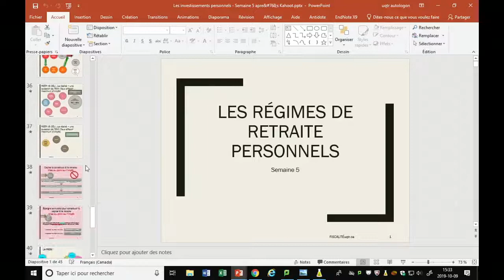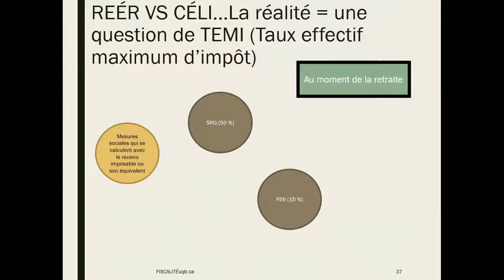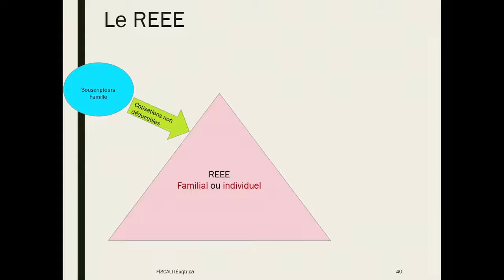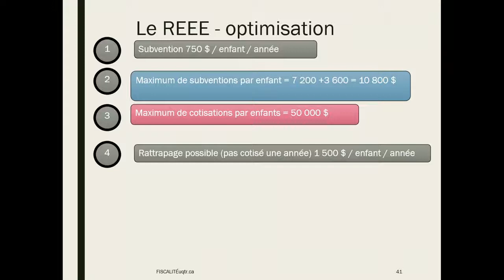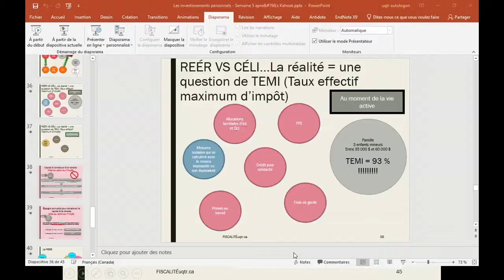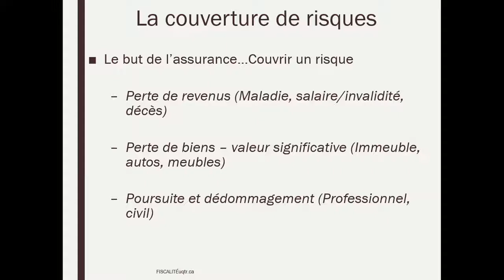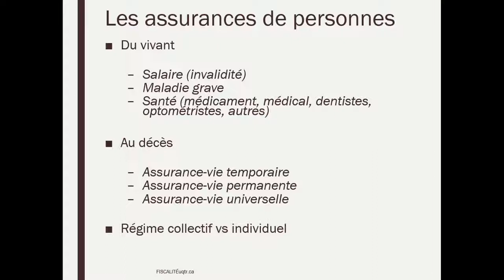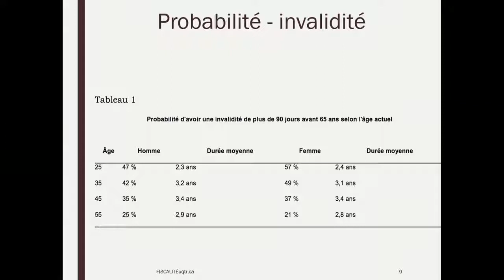Semaine 6 - Capsule 1 - REÉÉ et Les assurances de personnes